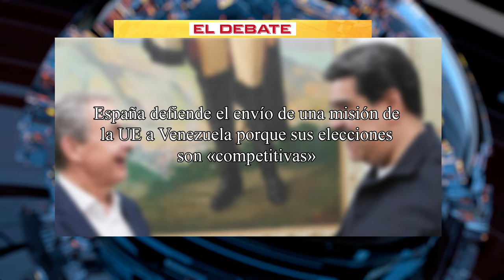🔴España defiende el envío de una misión de la UE a Venezuela porque sus elecciones son competitivas🔴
En este video, España defiende el envío de una misión de la UE a Venezuela, ya que considera que sus elecciones son "competitivas". ¡Descubre más en Distrito TV!